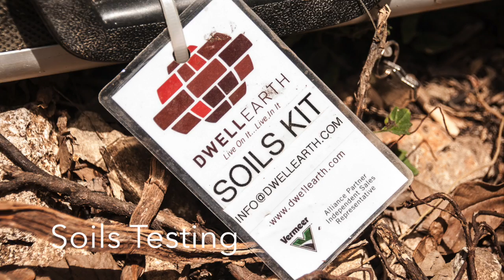Compressed Earth Block Training Dwell Earth June 2015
Come learn how to make and build with earth blocks at our next Gateway Training in Dallas Texas.

This is the most cost-effective and efficient earth block training solution.

Our thoughts and prayers are with those in Nepal. We hope that we will be able to serve and prepare an organization ready to impact the people of Nepal's structural needs this training session.